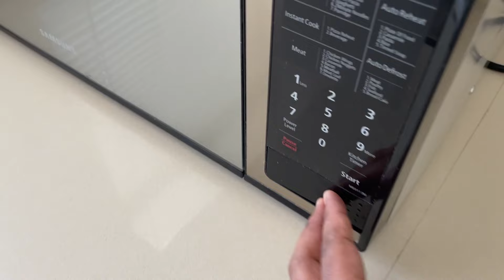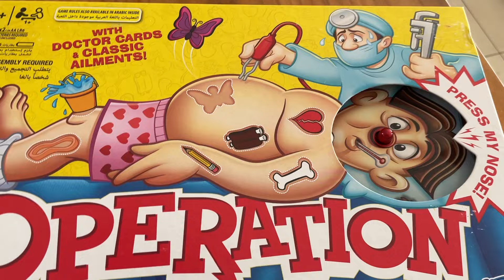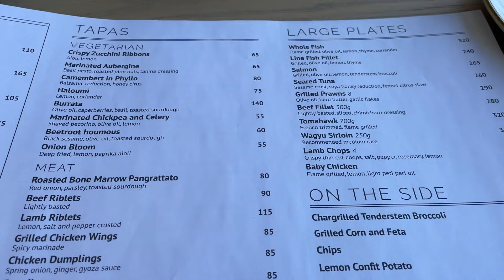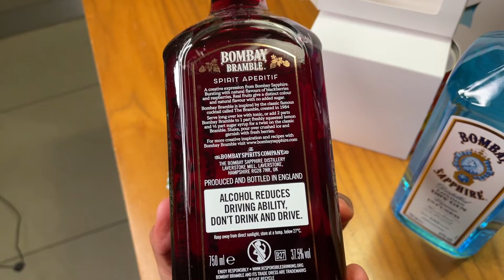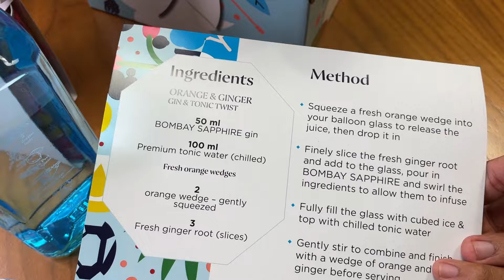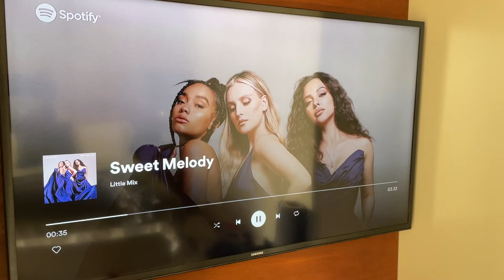VLOG - Bachelor Party, a very INTENSE CCGRWM (Male Edition) & Celebrating my dad's birthday!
Hey T-Squad! This week kicked off with my dad's birthday and we went to Ukkō to celebrate him, I also received a cool gift from E! Entertainment and I get very intense during my first GRWM. This video ends off with my friend's bachelor party! Enjoy!

0:00 Delivery
0:48 Intro
3:35 Unboxing E! Entertainment Gift
7:11 Dad's Birthday Lunch at Ukkō
14:29 More deliveries
15:08 Unboxing Bombay Sapphire Gift
17:19 Good morning!
23:49 An INTENSE CCGRWM
35:25 Bachelor Party

Love,
Toolz